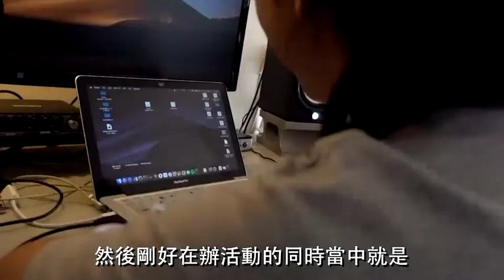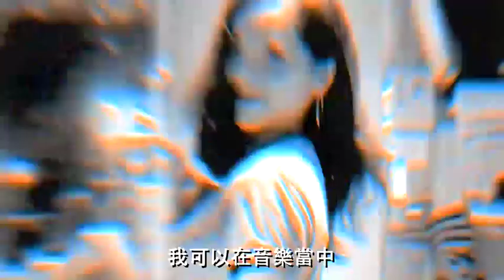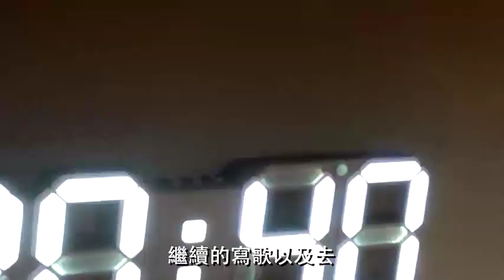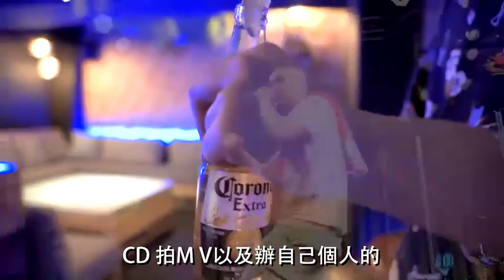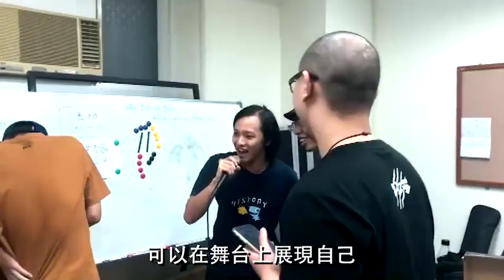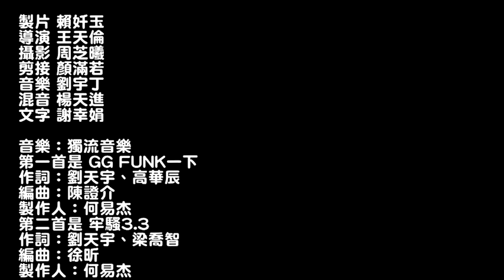給我嘻哈 臺灣有嘻哈,你不知道嗎? / Taiwan has hip-hop, don't you know?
Taiwan has hip-hop, don't you know? A group of hip-hop music is illuminated with youth

Hello everyone! Welcome to the Director's Studio channel 😆

We will continue to introduce various legends 😋

If you have any questions or ideas, you can leave me a message below 😊

✨The legend in the video\✨

臺灣有嘻哈,你不知道嗎?一群用青春照亮嘻哈音樂

大家好! 歡迎來到導演工作室頻道 😆

我們會持續介紹各式各樣的傳奇😋

有任何問題和想法都可以在下面留言給我哦😊

Hip Hop

hip hop